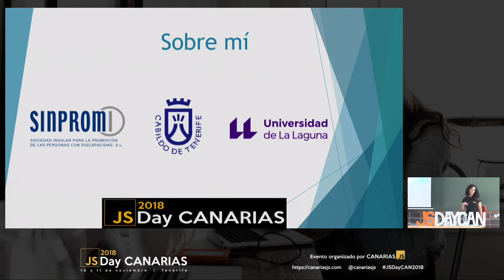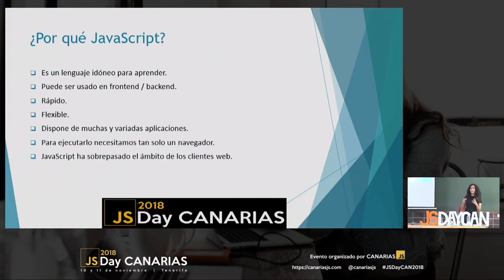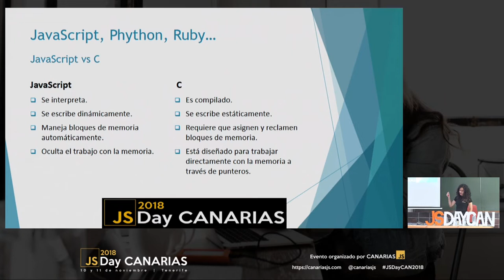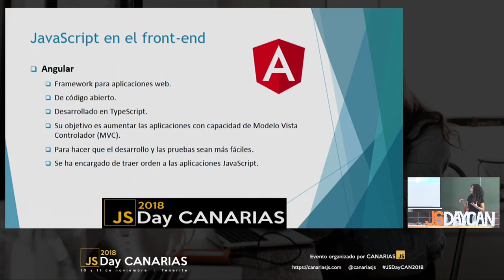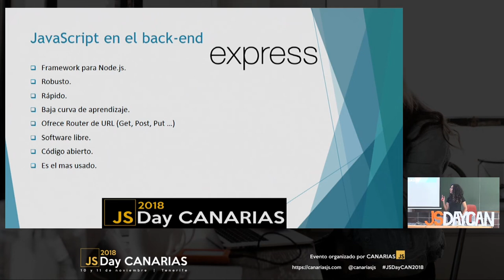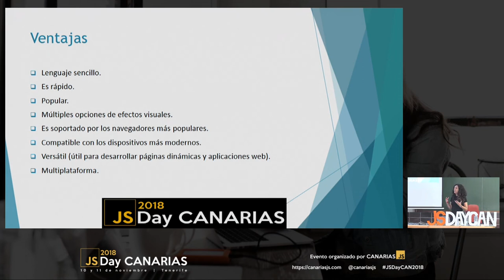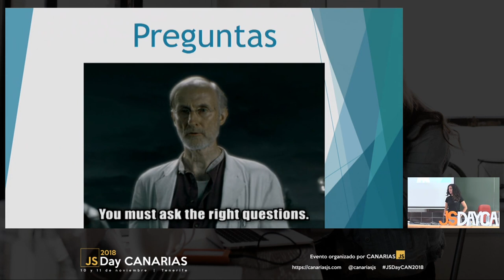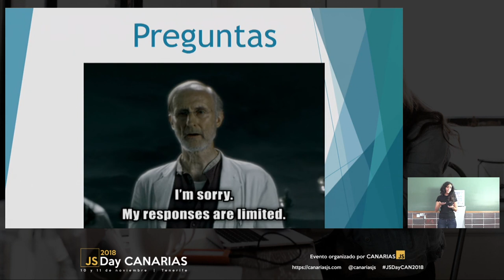Aprendiendo JavaScript | JSDay Canarias 2018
Estás aprendiendo JavaScript pero hay tanta cantidad de recursos que no sabes por dónde empezar. En esta charla te guiaré para que ese inicio sea mucho mas fácil.

Por Angélica Ravelo